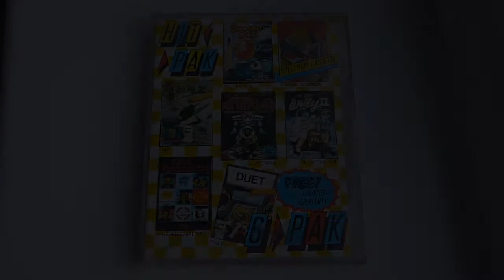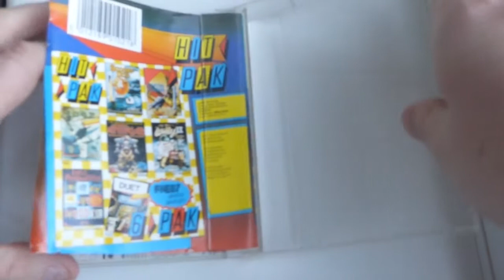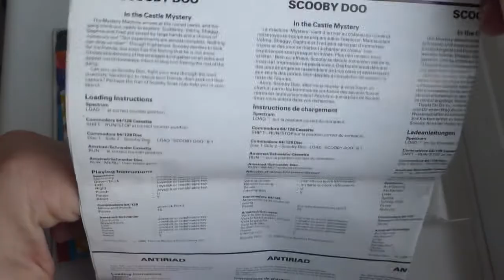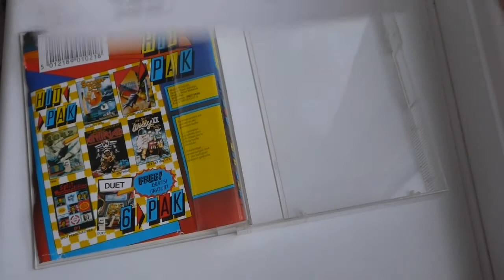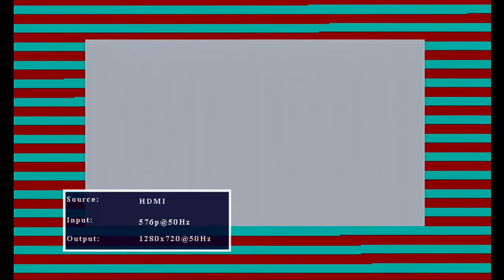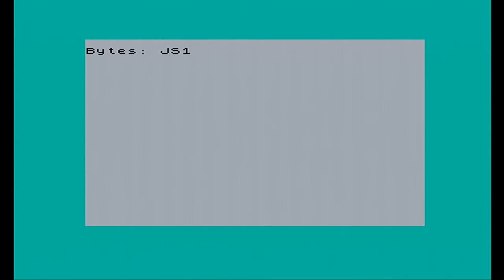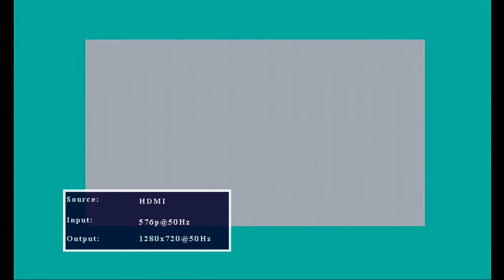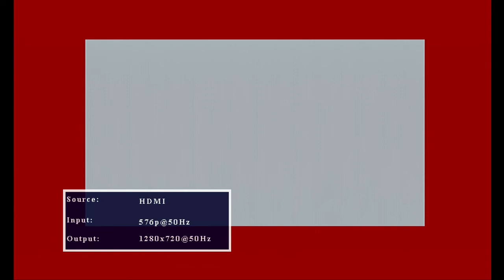What's on the Tape? Season 8 - Volume 10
What's on the Tape? I take an unknown ZXSpectrum tape and attempt to discover what is hidden on its reels. You can expect r-tape errors, lots of rewinding and fast forwarding as investigate each tape.